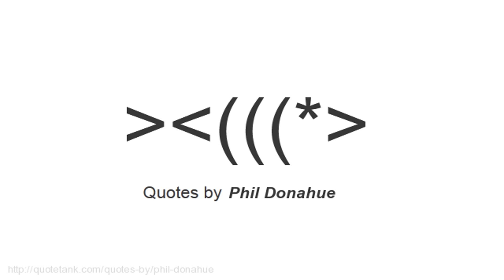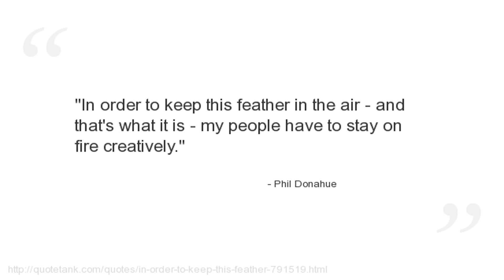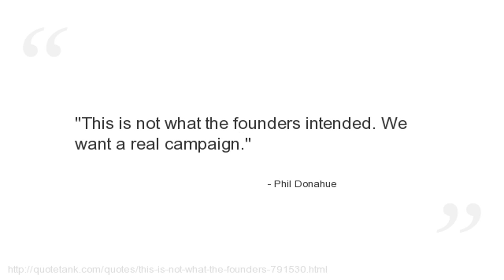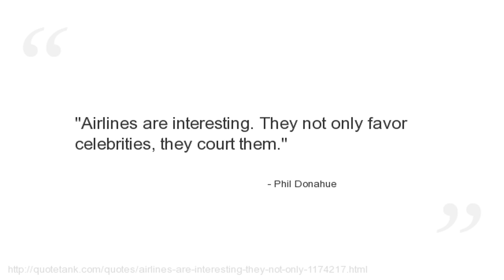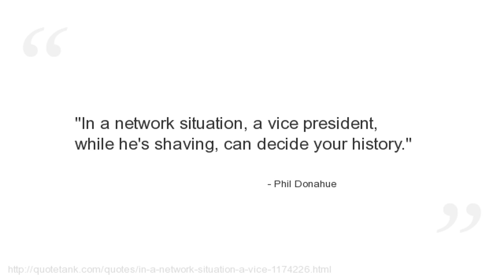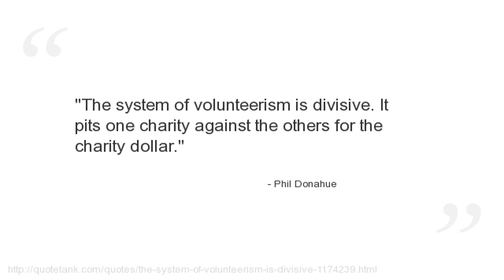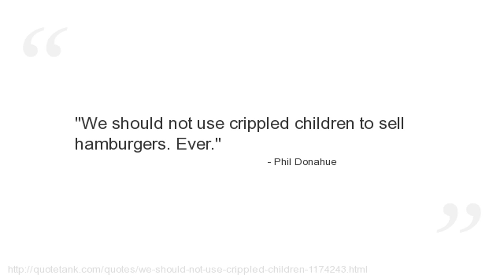Phil Donahue Quotes